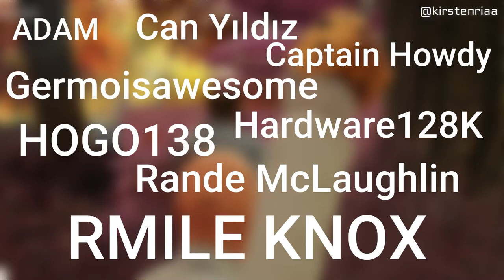Hitman 2 | THE HELEN HUNT! |The O'Leary Conflagration Escalation ALL LEVELS!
Sorry for any weird glitches you may see in this video, I must have re-edited it about 4 times and for some reason it still glitches! Please forgive me !

It would seem the ghosties have been meddling with my equipment!

Rmile Nox
Captain Howdy
Can Yıldız
Hogo138
Hardware128K
Adam Squibb
Germoisawesome